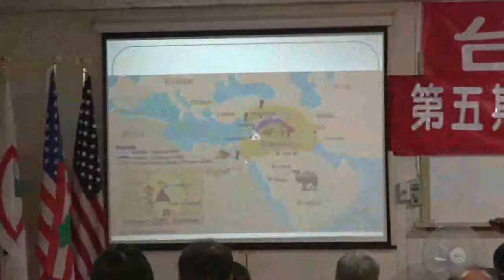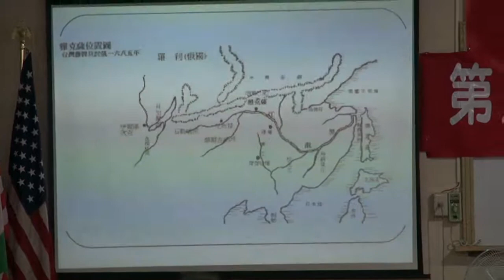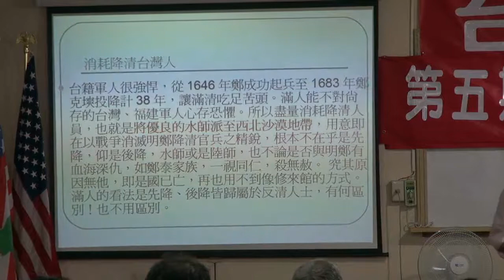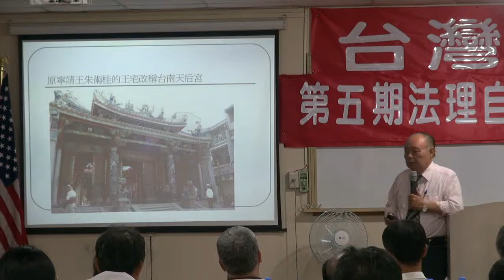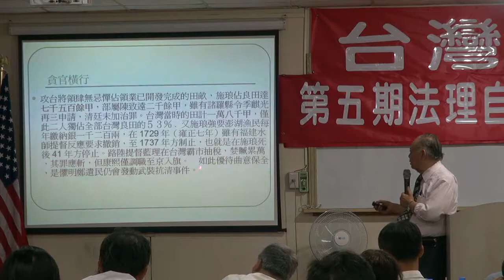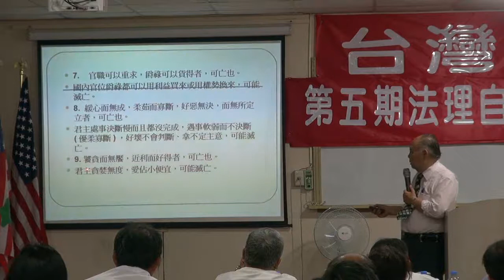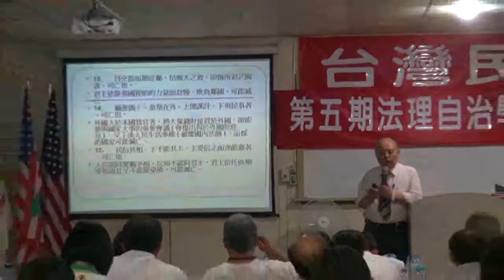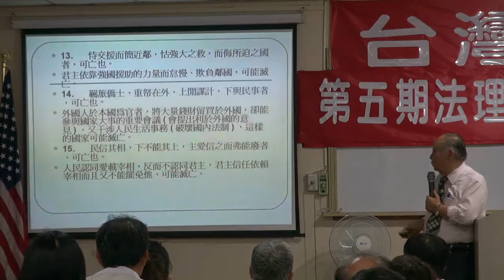120526-8-自治建國的方案-郭弘斌-台灣民政府第五期高級行政參議班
120526-8-自治建國的方案-郭弘斌-台灣民政府第五期高級行政參議班